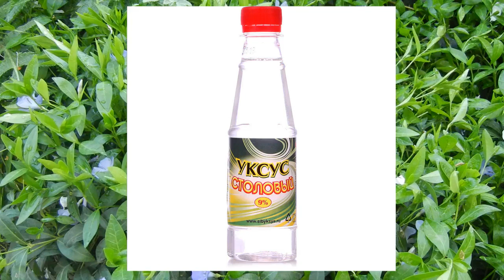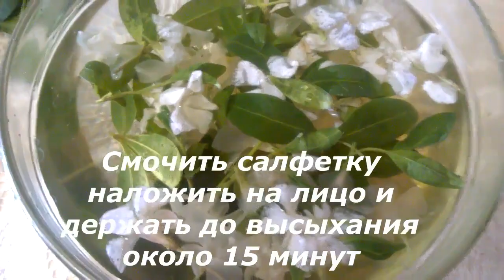БАРВИНОК МАЛЫЙ -ЗДОРОВЬЕ ОТ ПРИРОДЫ. ЛЕЧИМ ГИПЕРТОНИЮ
Барвинок – лечебная трава, о полезных свойствах которой знают издавна. Из неё изготавливают настои, мази и отвары, помогающие при головной боли, гипертонии,серьезные паталогии,как ишемия,злокачественные заболевания